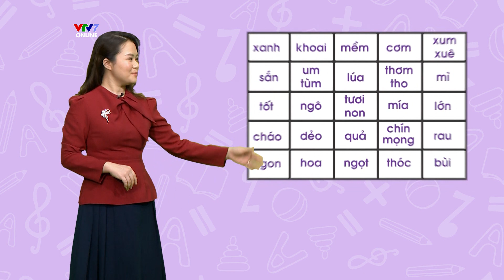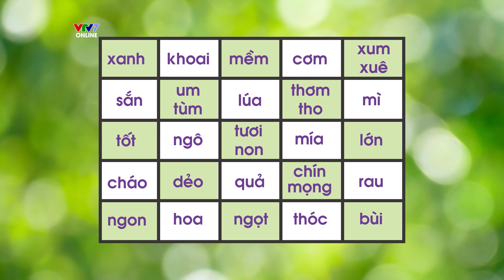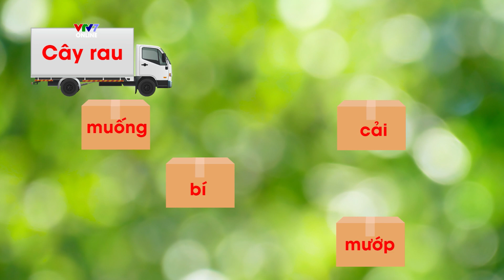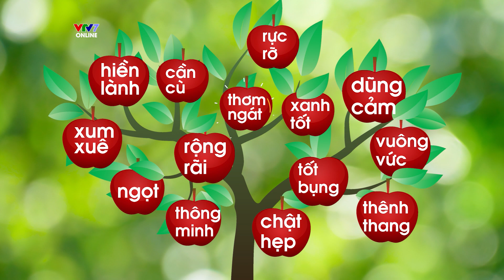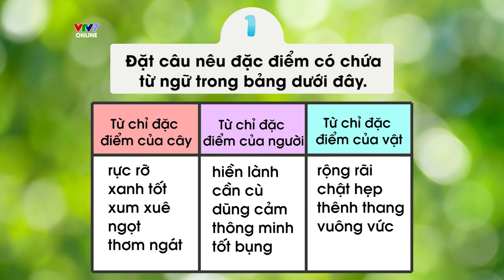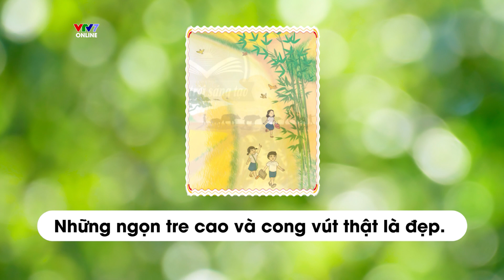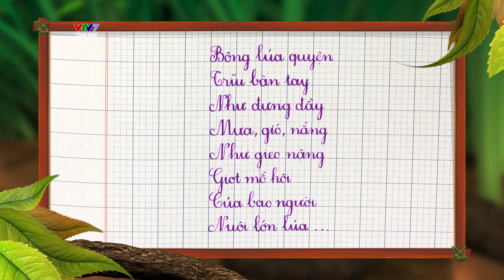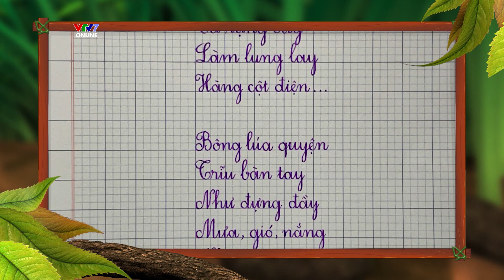Bài 46: Mở rộng vốn từ "MÙA MÀNG" | VTV7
Trong tập 46 của DẠY TIẾNG VIỆT LỚP 2, cô giáo sẽ mang đến cho các em học sinh những hoạt động để mở rộng vốn từ trong chủ đề "Mùa màng". Bên cạnh đó, các em cũng sẽ được luyện Nghe - Viết với bài "Mùa lúa chín". Phân biệt ay - ây, dấu hỏi - dấu ngã cũng sẽ là một nội dung của bài ngày hôm nay.

Hãy cùng chuẩn bị sách vở và đồ dùng học tập để học với chương trình DẠY TIẾNG VIỆT LỚP 2 nhé!

Sau khi học xong bài, các bố mẹ và thày cô có thể lên website vtv7.vtv.vn để in phiếu bài tập cho con tự luyện tập ở nhà với những nội dung này nhé!

Dạy Tiếng Việt Lớp 2 là chương trình hướng tới đối tượng là các em học sinh tiểu học trên toàn quốc, đặc biệt là các em học sinh ở nông thôn, vùng sâu vùng xa không có điều kiện học online. Đây cũng là tài liệu tham khảo bổ ích cho giáo viên dạy lớp 2 khi giảng dạy trên lớp.

Dạy tiếng Việt lớp 2 được đồng hành bởi đội ngũ cố vấn là các chuyên gia uy tín đến từ Vụ Giáo dục Tiểu học - Bộ Giáo dục và Đào tạo, Đại học Sư phạm Hà Nội và Viện Khoa học Giáo dục Việt Nam.